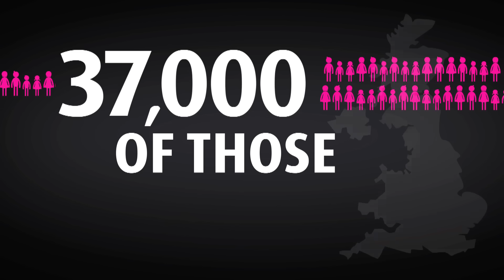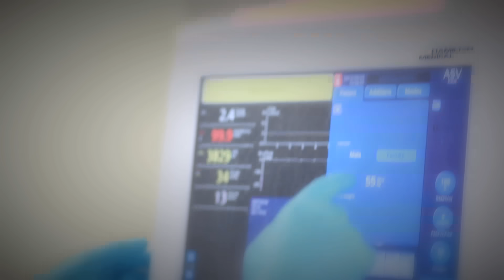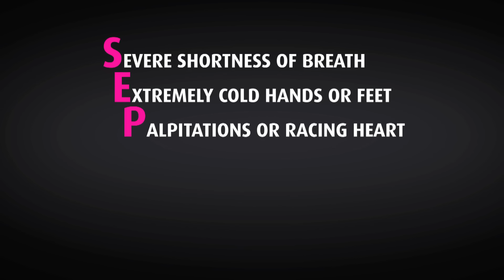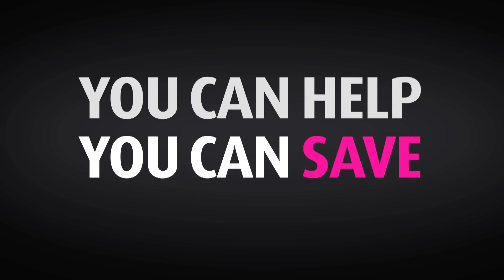ITS SEPSIS, NOT FLU....HOW TO TELL.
Sepsis kills 37,000 people in the UK every year, and many more worldwide, yet it can be difficult to differentiate from viral flu infections in the early stages. This film explains how you can spot the difference and when to call a doctor or go to hospital. If in doubt, seek medical advice. The symptoms of SEPSIS can be described like this:

Severe shortness of breath
Extremely cold hands or feet
Palpitations or racing heart
Slurred speech
I've never felt so bad
Shivering uncontrollably

If you are concerned, call NHS Direct on 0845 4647 or go directly to A&E.